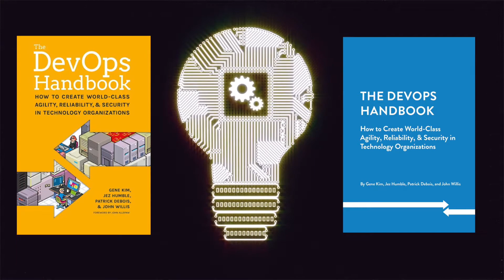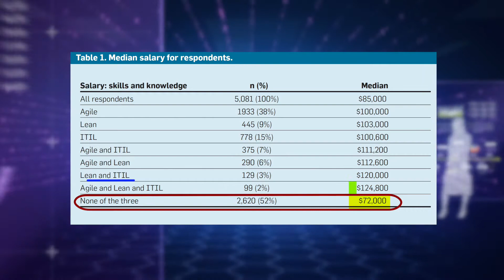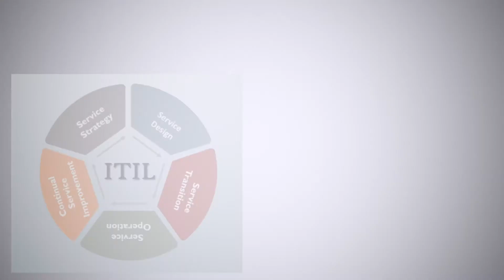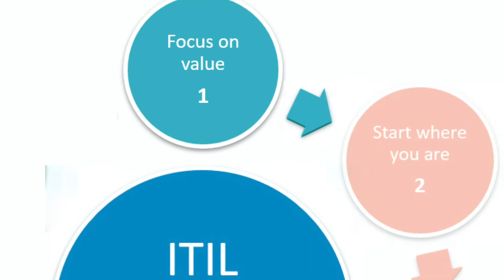CACM Oct. 2020 - What Do Agile, Lean, and ITIL Mean to DevOps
The metaphor of development teams throwing applications over a wall to the operations group for deployment is often used to vividly illustrate that development and operations operate as silos. The DevOps movement was started in 2008 to try and break down these barriers between the development and operations groups. The DevOps movement relies on a culture that strives to understand the capabilities and constraints of the other group (development or operations): "Delivering value to the business through software requires processes and coordination that often span multiple teams across complex systems and involves developing and delivering software with both quality and resiliency." In this video, Stuart Galup discusses "What Do Agile, Lean, and ITIL Mean to DevOps?," a Contributed Article in the October 2020 Communications of the ACM.